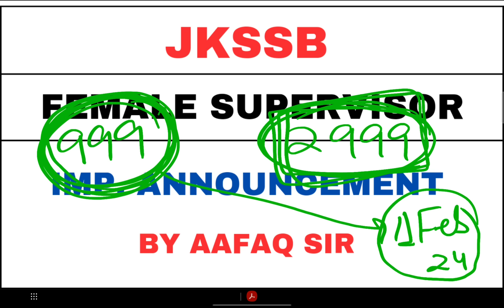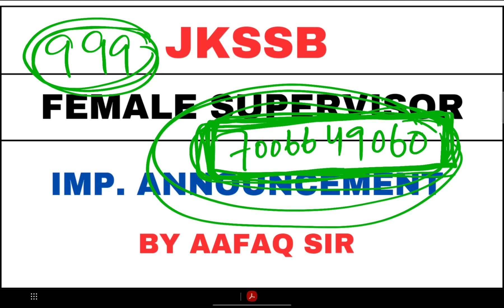JKSSB SUPERVISOR 2024 - IMPT. ANNOUNCEMENT BY AAFAQ SIR .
☆☆☆PAID COURSES ☆☆☆

JR. ASSISTANT COMPLETE COURSE